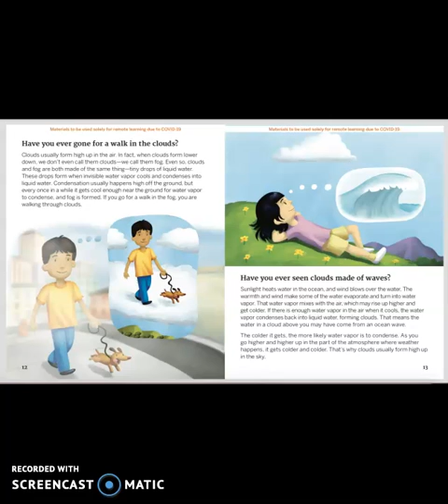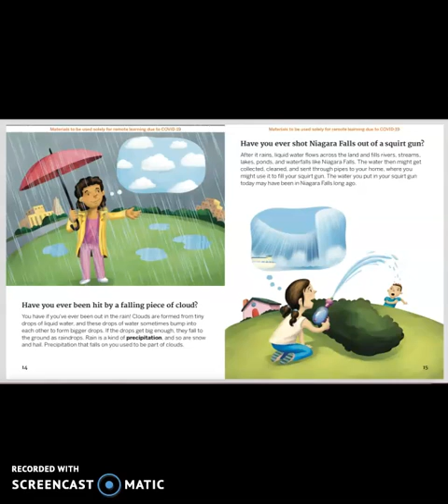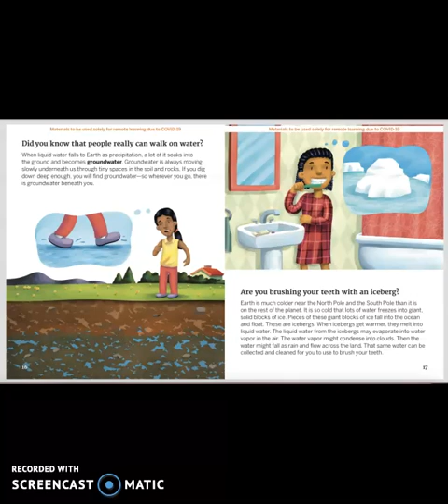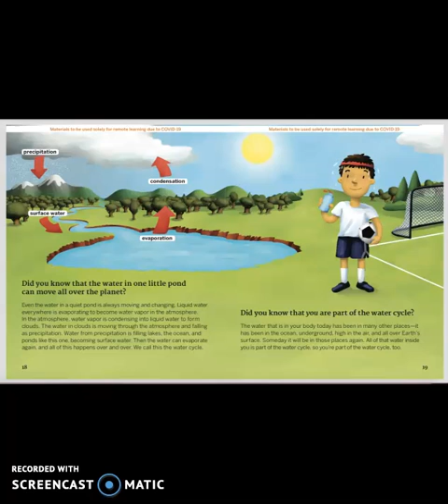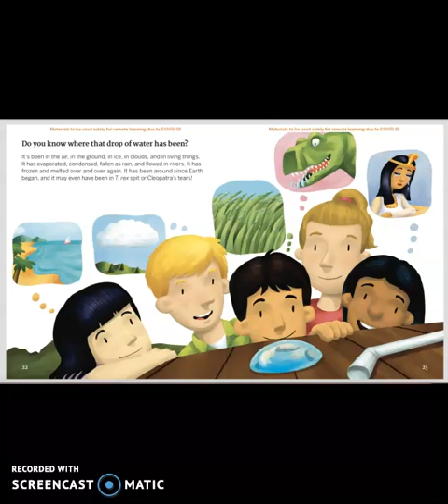Day 158 Drinking Cleopatra's Tears Part 2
Amplify Science: The Earth System 2.5, Fifth Grade